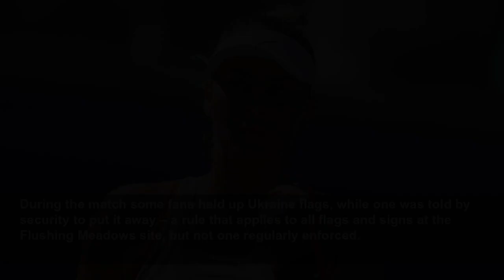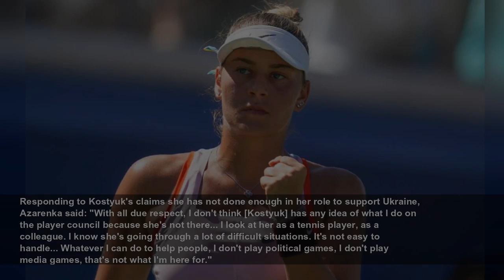Ukrainian Marta Kostyuk refuses to shake Belarusian Victoria Azarenka's hand at US Open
Political tensions came to the boil at the US Open when Ukraine's Marta Kostyuk refused to shake hands with Belarusian two-time major champion Victoria Azarenka after their match. Azarenka defeated Ko...
The Telegraph
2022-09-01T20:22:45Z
Political tensions came to the boil at the US Open when Ukraine's Marta Kostyuk refused to shake hands with Belarusian two-time major champion Victoria Azarenka after their match.
Azarenka defeated Kostyuk 6-2 6-3 on Thursday, but the story of the match started long before the first point was played.  Last week the USTA axed former world No 1 Azarenka from the Tennis Plays for Peace charity exhibition, which raised funds for humanitarian efforts in Ukraine. After, Kostyuk criticised Azarenka for trying to take part in the first place despite not having explicitly spoken out against the war.
Her frosty approach at the net – where she held up her racket face for Azarenka to tap in lieu of a handshake – was a measure of her distaste.
“I just don’t think it’s the right thing to do in the circumstances I’m in right now," Kostyuk, 20, said. "I don’t know. It was just my choice. I don’t know any single person who condemned the war publicly and the actions of their government so I don’t feel like I can support this. We had a great match, don’t get me wrong. She’s a great competitor, I respect her as an athlete but that has nothing to do with her as a human being."
Kostyuk also doubled down on her view that Azarenka should not have tried to play in the Ukraine exhibition: "Everyone’s trying to be super democratic about this. My nation is being killed daily. Imagine there is World War II and there is a fundraiser for Jewish people and German player wants to play – during the war, not 70 years after the war. I don’t think Jewish people would understand."
During the match some fans held up Ukraine flags, while one was told by security to put it away – a rule that applies to all flags and signs at the Flushing Meadows site, but not one regularly enforced.
Kostyuk, who has been one of the most vocal players on tour since Russia invaded Ukraine in February, said she had texted Azarenka asking to meet up the day before their second-round match, in order to "warn" her that she did not intend to shake hands. Azarenka replied to say she had already left the Flushing Meadows site, but told reporters she has previously offered to have an open dialogue with Kostyuk to no avail.
Azarenka said she "wasn't surprised" by Kostyuk's gesture at the net though: "I don't believe that making a big deal out of it is important. I always shake hands with my opponents. I had the same situation with [Ukraine's Dayana] Yastremska in Washington. It is what it is. I just move on. I cannot force anybody to shake my hand. It's their decision. How did it make me feel? It's not the most important thing in the world right now."
Azarenka is a member of the WTA player council and was a leading force in the decision to support the WTA's removal of ranking points from Wimbledon, after Belarusian and Russian players were banned from playing the event.
Responding to Kostyuk's claims she has not done enough in her role to support Ukraine, Azarenka said: "With all due respect, I don't think [Kostyuk] has any idea of what I do on the player council because she's not there... I look at her as a tennis player, as a colleague. I know she's going through a lot of difficult situations. It's not easy to handle... Whatever I can do to help people, I don't play political games, I don't play media games, that's not what I'm here for."